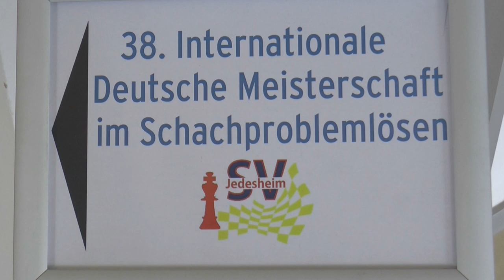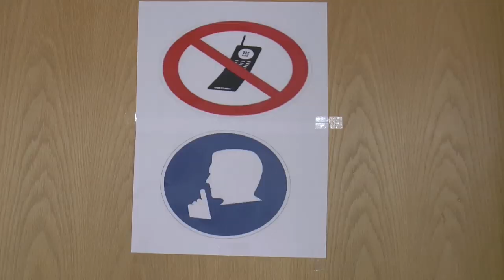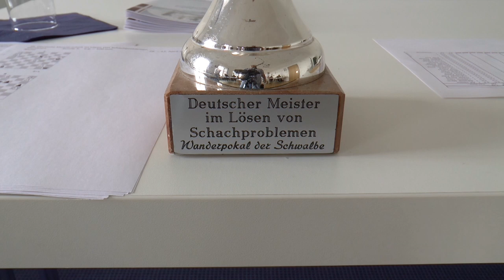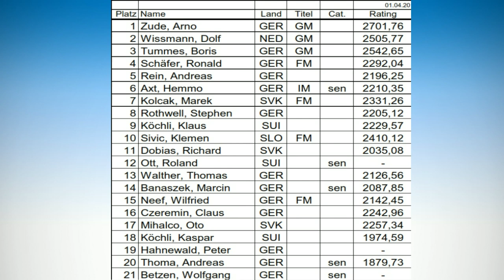38. Int. Deutsche Meisterschaft im Schachproblemlösen in Illertissen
38. Int. Deutsche Meisterschaft im Schachproblemlösen in Illertissen.
Organisator und Veranstalter -Die Schwalbe- und die Schachabteilung des SV Jedesheim